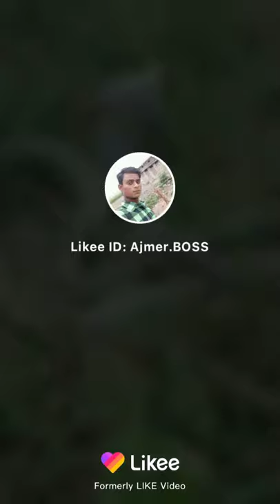Snake woman snake dance full video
Mast hai